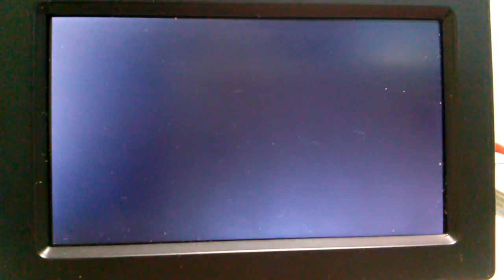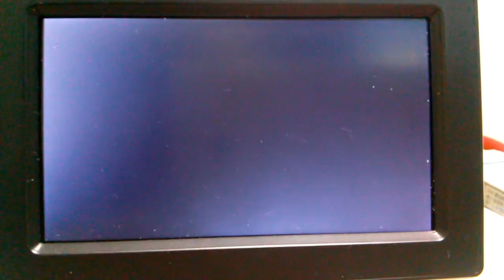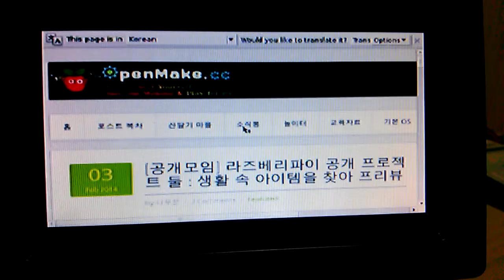boot autorun into chrome X11 for RaspberryPi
o 24sec end. : raspberrypi boot
o 1min 54sec : x11 screen display and chrome run.